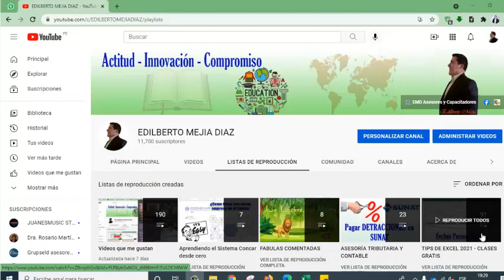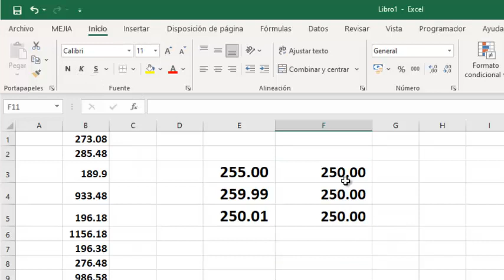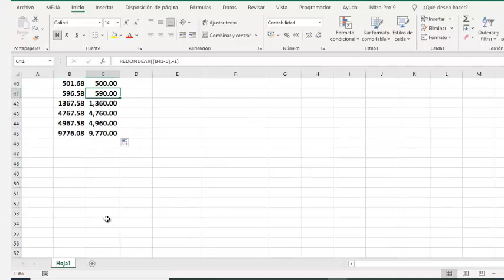Como REDONDEAR a decenas - súper fácil y sencillo